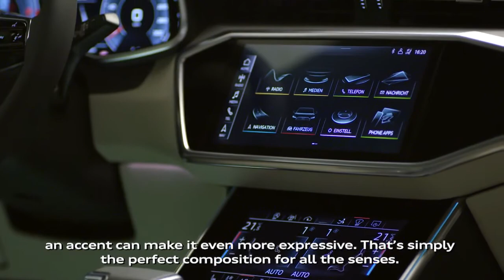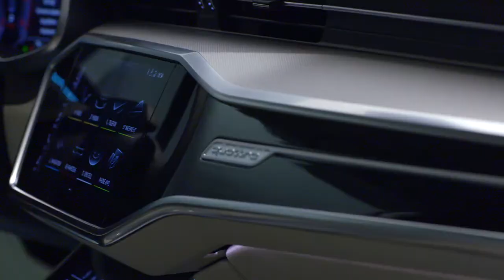Car Design: 2018 Audi A7 Sportback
Design story behind Audi's new A7 Sportback. More